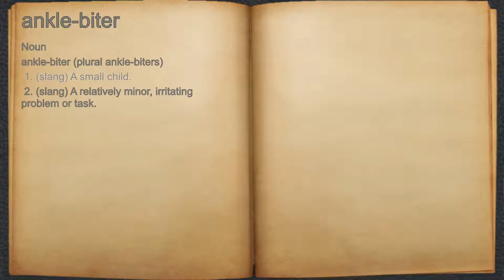What does ankle-biter mean?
A spoken definition of ankle-biter.

Intro Sound:
Typewriter - Tamskp